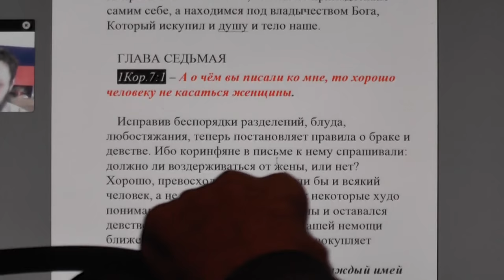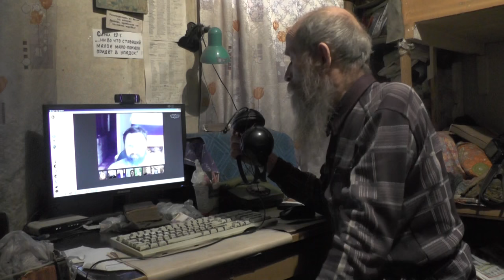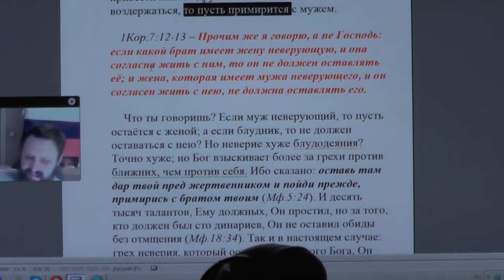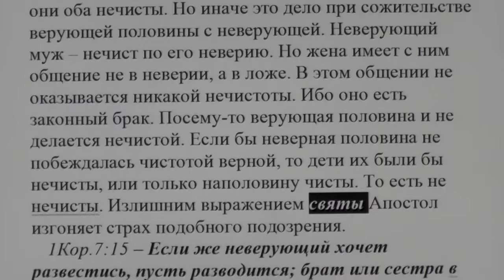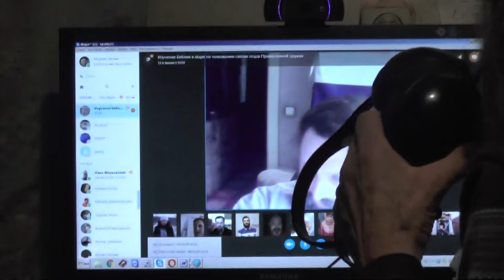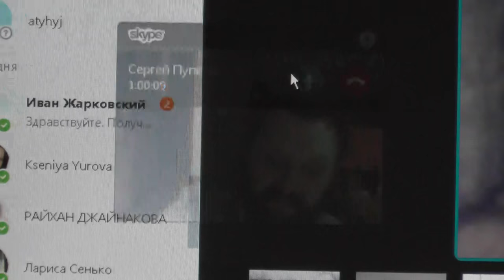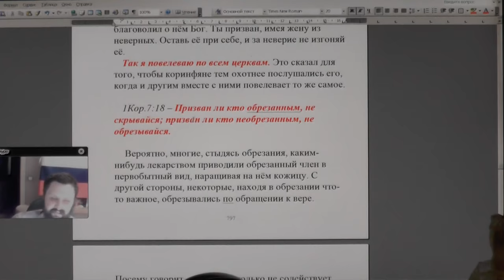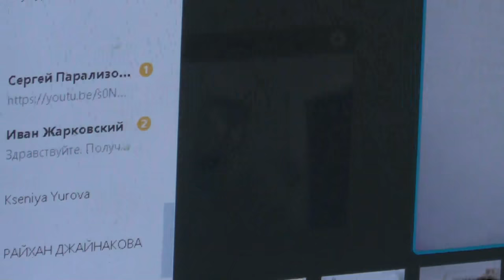Занятие по изучению святой Библии по блаж Феофилакту по скайпу. 1Кор. 7:1. 05. 02. 2017